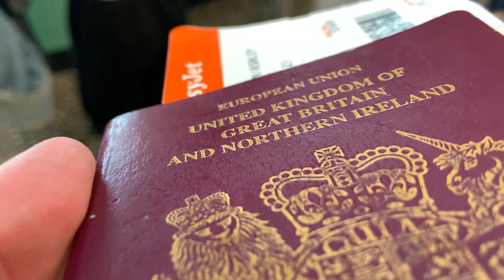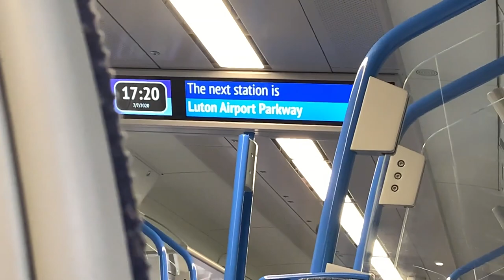Zante 2020 | Working Abroad!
I've had these files on my laptop forever but never thought to make them into a video, and I didn't particularly vlog in Zante when I was there either, but here I've compiled some of what I captured. Gutted I didn't get more content, but a lesson learned!

I worked in Zante as part of my final year university project, setting up my own business.